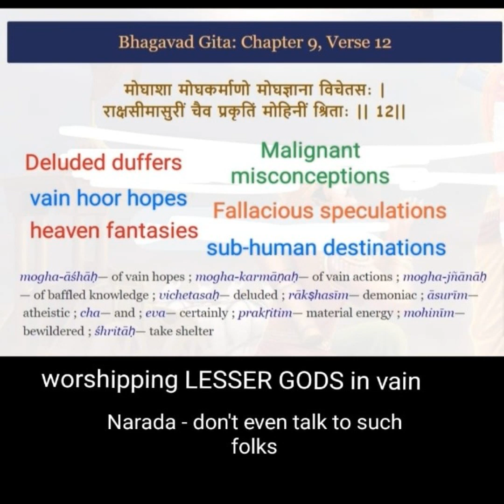October 13, 2023